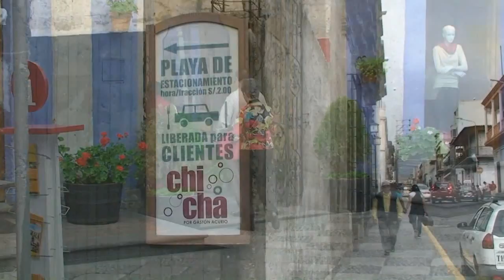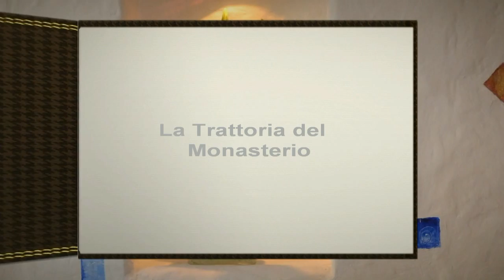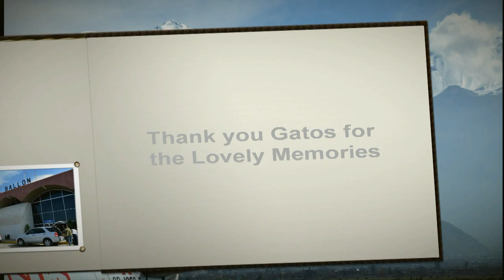Gaston Acurio Chicha - Apunto and La Trattoria del Monasterio Restaurants - Arequipa 2011